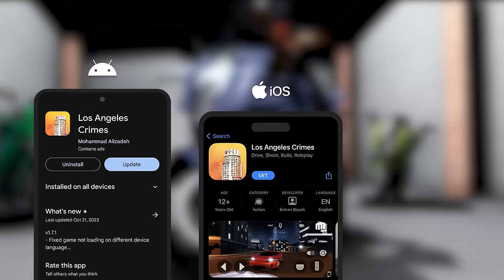Los Angeles Crimes - v1.7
What's New:
• Motorcycle
• Editor wedge shape